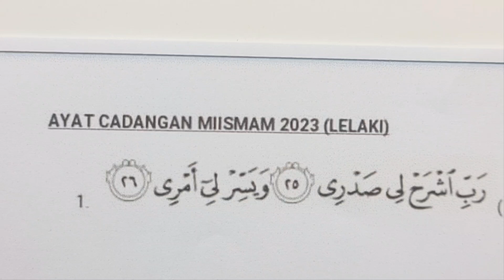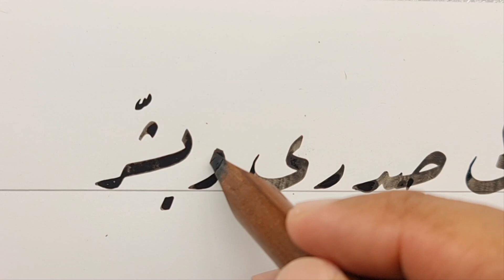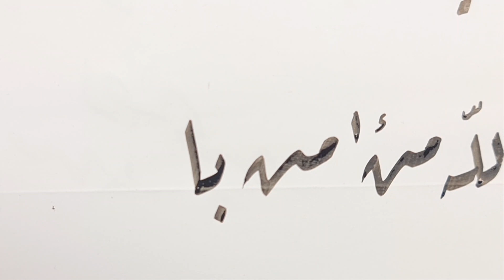khat 165- PANDUAN 20 AYAT PERTANDINGAN KHAT MIISMAM 2023 ( KHAT RIQ'AH)